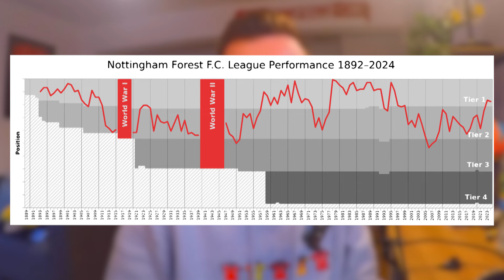Building the PERFECT Premier League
The ever-changing nature of English football can create some very entertaining seasons, with every team having the potential to make it to the summit of English Football. I thought it would be a fun experiment to create my ideal Premier League then using EAFC 24, see how that season could play out. Enjoy!